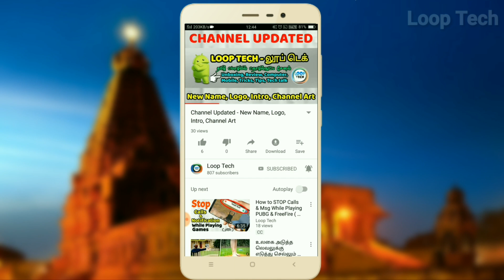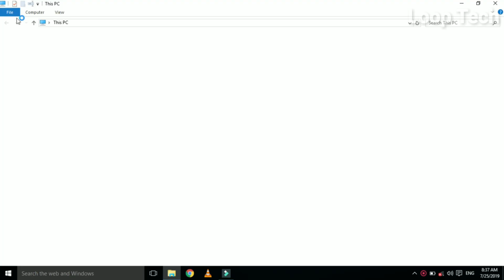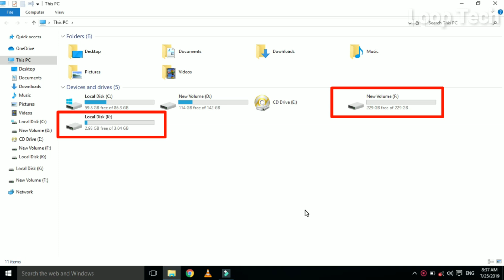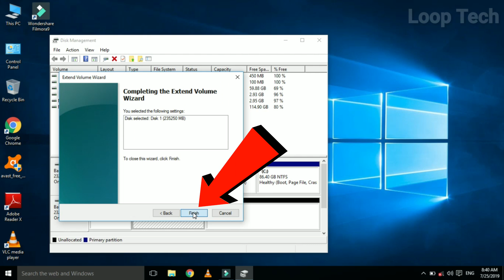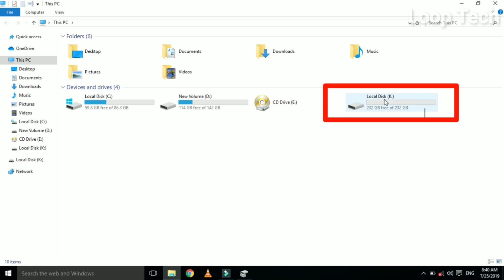External Hard Disk ஐ உருவாக்குவது எப்படி ? Using Internal HD | Loop Tech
External Hard Disk ஐ உருவாக்குவது எப்படி ? Using Internal HD

External Hard Disk Converter Buy Link

For Laptop
For PC